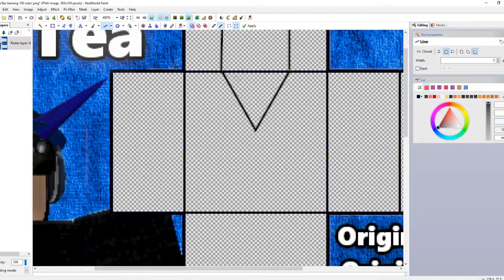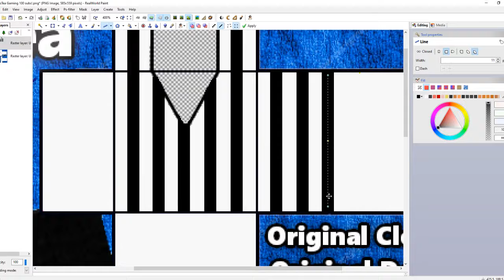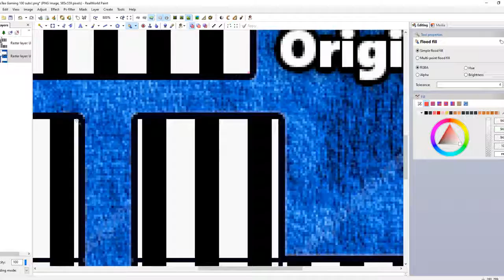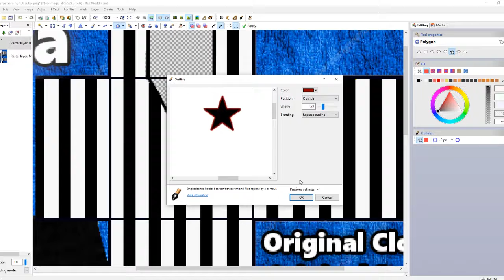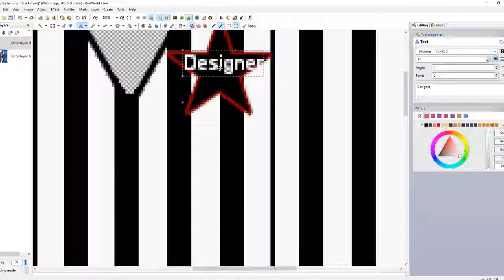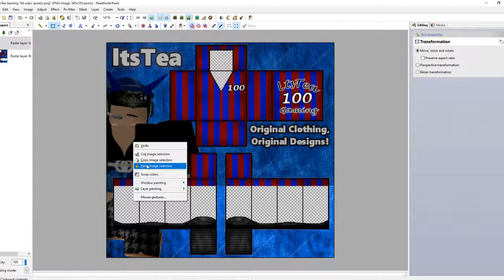Roblox Speed Design | (my custom outfit!)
I do mostly live streams now! All my twitch streams will be uploaded to my channel after!

My roblox groups:
- Merit Apparel [My clothing group]